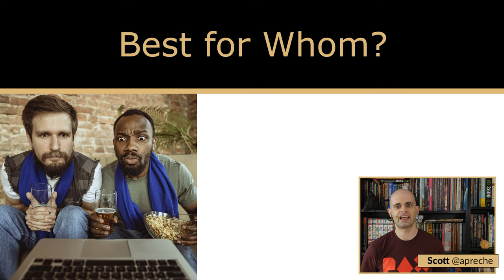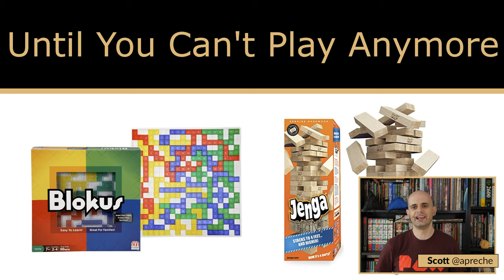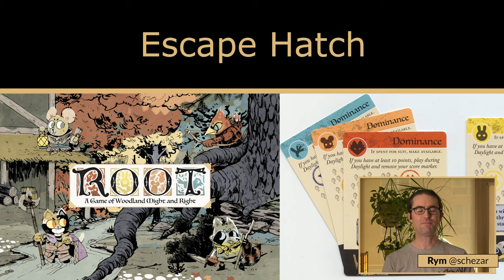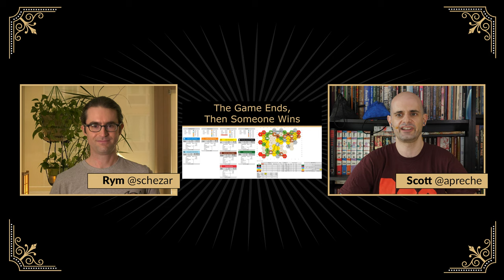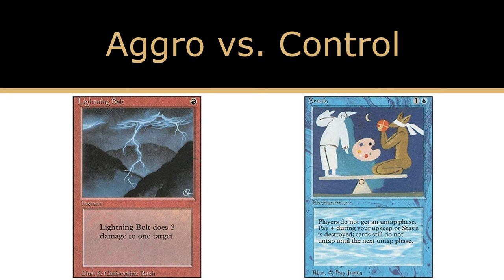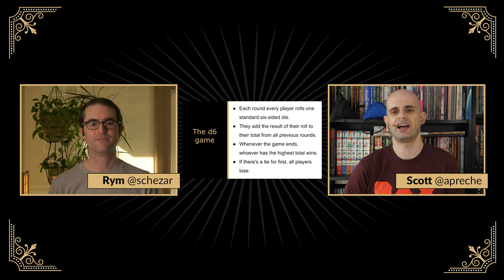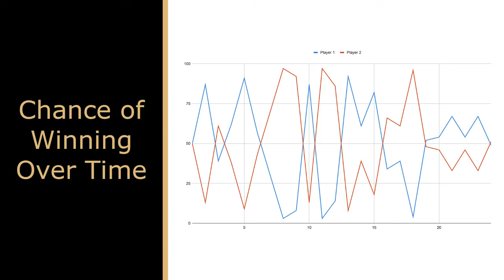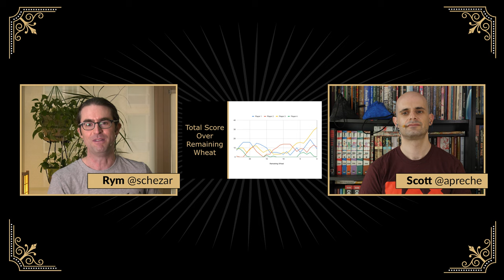Where is the Finish Line - PAX Online 2020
All games must end. This is especially important for competitive games. A single-player game ends when you decide to stop playing. But a competitive game ends when someone wins. Or does it? Turns out a lot of competitive games are over before they’re over. A good game can be ruined by ending too soon or too late. Too late, and you have players who have already lost trapped with nothing meaningful to do. Too soon, and you didn’t even “get to the good part.”

If you’re designing a game, how can you determine the best time for the game to end? The conditions that make it happen? Join GeekNights for a thorough examination of the common types of game ending conditions and exploration of a process to determine which one is best for your game.

Presented at the Penny Arcade Expo Online 2020 (PAX Online 2020)!